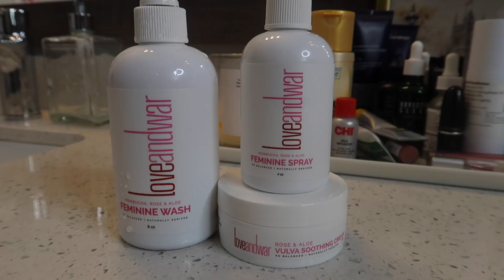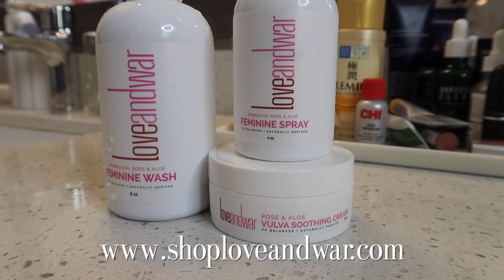grwm valentines day 🤫 appt *feminine hygiene, shower routine, body care, etc*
HEY ANGEL! In this video, I will be sharing MY EXTREME ROUTINE for MY SNEAKY LINK. This video includes FEMININE HYGIENE, BODY CARE, FRAGRANCE, HAIR, & SELF-CARE TIPS for times when you need to relax. I also go over some PAMPER/HYGIENE SECRETS so if you're wondering HOW TO PREPARE YOURSELF FOR A SPONTANEOUS NIGHT,  this is the video for you. See you in my next video!
     xoxo, Aisha Marie

PRODUCTS MENTIONED

Body Care:
SOAP & GLORY Smoothie Star Body Wash
Stretch Exfoliating Cloth
NIVEA Essentially Enriched Body Lotion
BIC Flex 5 Disposable Razors
Dove Exfoliating Polish

Oral Care:
Nandme Sonic Electric Toothbrush
TheraBreath Mouthwash
Tongue Scraper

Skin Care:
CeraVe Foaming Facial Cleanser

Fragrance:
LA NUIT TRÉSOR

Feet care:
Foot Pumice Stone
Pumice Sponge
Pedi-Scrub Foot Buffer
Aquaphor Lotion

$25 OFF CODE: AM25 (No Time Limit)

Loungewear:
Lace Bracelet
GUCCI TIGHTS (M)
Silk Satin Robe
Spa Headband
4 Pairs Wrist Spa Washband

This has no effect on you as a consumer, but it helps me keep making videos for you! Both of my thoughts are my own. Unless otherwise stated, all products were purchased by me.

SPONTANEOUS GRWM *sneaky link edition* @ 1am | shower routine, body care, fragrance & more ✨
Song

Revelation 21:6, Psalms 23:4-6